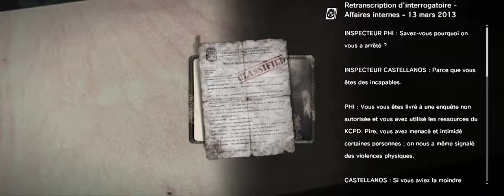the evil within chapitre 15 Un mal intérieur #1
On est partie pour ce chapitre de the evil within :-)